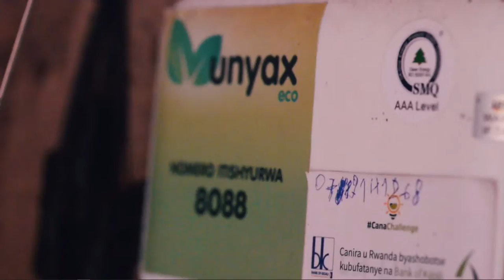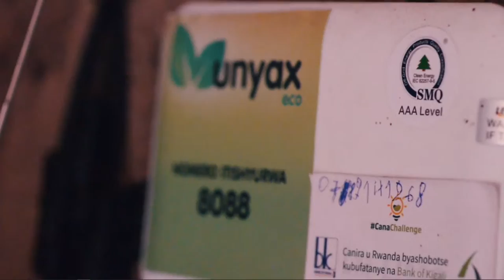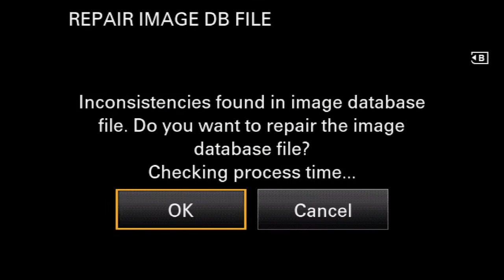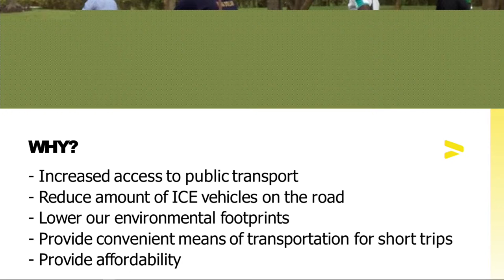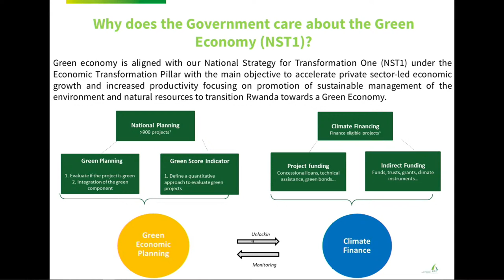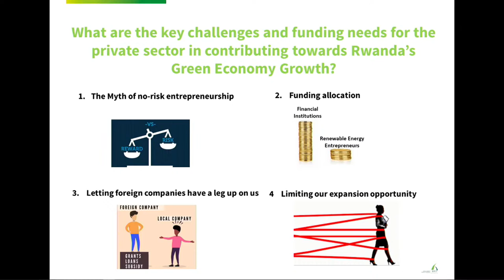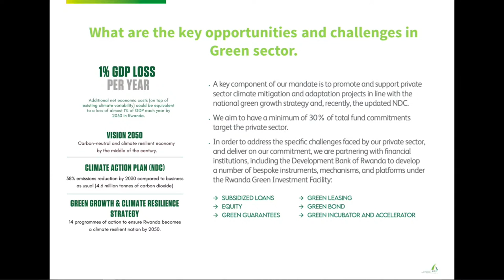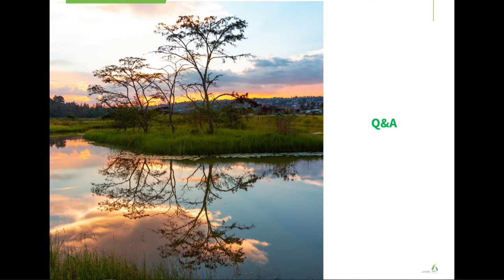Sustainable Finance for Greening Economy